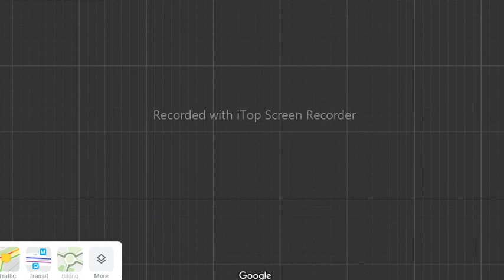TOL CIMANGGIS-CIBITUNG KOTA WISATA l 16 Juli 2022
Asalamualaikum Warahmatullah Hiwabarakatuh

Halo teman-teman semoga dalam keadaan sehat semua

Tol Cimanggis-Cibitung ini nantinya akan melewati perumahan Kota Wisata Cibubur, dan menuju ke Narogong Bekasi hingga Cibitung, Tol ini ďapat memudahkan akses menuju tol  Cikampek atau sebaliknya menuju ke Cimanggis Depok lebih cepat dan efisien.

Camera : Hero 4
Edit Video : Filmora

Salam

Anak Jalan Sejahtera
TOLCIMANGGISCIBITUNGKOTAWISATA16Juli 2022